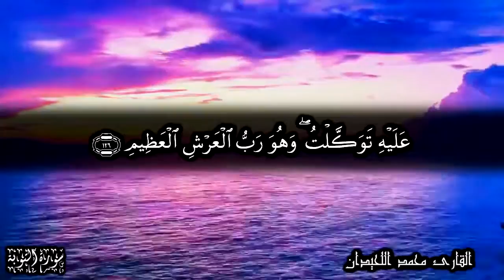لقد جاءكم رسول من أنفسكم - أواخر سورة التوبة للشيخ محمد اللحيدان